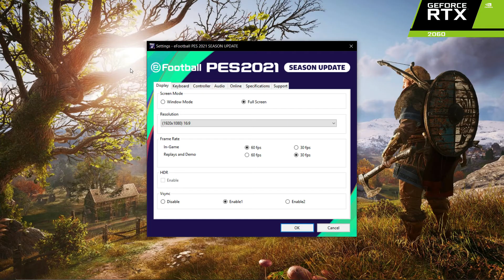eFootball PES 2021 Test Benchmark - Testing on ASUS TUF A15 [Ryzen 7 4800H + RTX 2060]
Pada video kali ini saya akan mencoba melakukan test Benchmark pada game eFootball PES 2021 Season Update Indonesia Indonesia. Disini saya akan melakukan test benchmark pada settingan full rata kanan. So, buat kalian yang nggak mau ketinggalan video Test Benchmark eFootball PES 2021 Season Update ini. Silahkan simak terus videonya. Let's go...

Spesifikasi Laptop :
- ASUS TUF FX506IV-R7R6B6R
- Processor : AMD Ryzen 7 4800H Processor 2.9GHz
- VGA : Nvidia RTX 2060 6Gb GDDR6
- RAM : 16Gb DDR4-3200 SO-DIMM

Gaming Gear :
- Mouse : Rexus Mouse Gaming Xierra X12
- Mousepad : Rexus Mousepad Gaming Kvlar T6 Speed Edition 6
- Joystick : Rexus Pro Gaming Gamepad GX100
- Headset : Rexus Headset Gaming Vonix F30
- Headset Stand : Rexus Headset Stand Bungee J3
- Microphone : Fantech Leviosa MCX01
- Webcam : NYK A90 Everest
- Cooling System : NYK X-5 Kingfisher & Taffware LC06